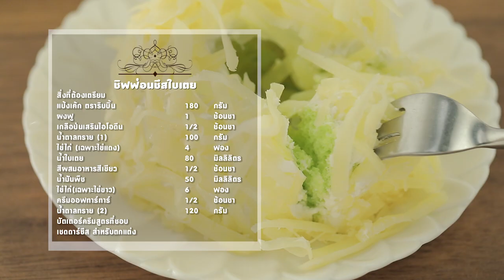ชิฟฟ่อนชีสใบเตย สูตรเด็ด ทำง่าย สไตล์ อ.ยิ่งศักดิ์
ชิฟฟ่อนชีสใบเตย
Pandan chiffon cake with cheese

ผลิตภัณฑ์: แป้งเค้ก ตราริบบิ้น)

บัตเตอร์ครีมสูตรที่ชอบ
เชดด้าชีส สำหรับตกแต่ง

1. ใส่แป้งเค้ก ตราริบบิ้นลงในภาชนะ ตามด้วยผงฟู เกลือป่นเสริมไอโอดีนและน้ำตาลทราย (1) เคล้าผสมให้เข้ากัน เติมไข่แดง น้ำใบเตย สีผสมอาหารสีเขียวและน้ำมันพืช คนให้เข้ากัน เตรียมไว้
2. เทไข่ขาวลงในอ่างผสม ตามด้วยครีมออฟทาร์ทาร์ ตีจนกระทั่งส่วนผสมขึ้นฟู เติมน้ำตาลทราย (2) ตีจนกระทั่งส่วนผสมตั้งยอด ปิดเครื่อง
3. ตักส่วนผสมไข่ขาวลงในส่วนผสมแป้งที่เตรียมไว้ คนตะล่อมอย่างเบามือ จนกระทั่งเป็นเนื้อเดียวกัน
4.ตักส่วนผสมที่ได้ลงในพิมพ์ที่เตรียมไว้ ประมาณ ¾ ของพิมพ์ นำเข้าเตาอบที่อุณหภูมิ 375 องศาฟาเรนไฮต์ นานประมาณ 20 นาทีหรือจนกระทั่งสุก นำออกจากเตา พักไว้ให้เย็น
5.ทาบัตเตอร์ครีมด้านบนชิฟฟ่อนที่อบไว้ โรยเชดด้าชีส จัดใส่ภาชนะ พร้อมเสิร์ฟ

▲Line @yingsakfood